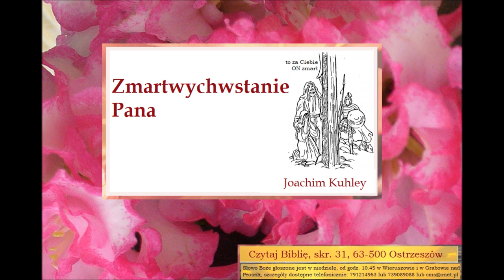Czego uczy mnie Bóg w Biblii o zmartwychwstaniu Pana Jezusa Chrystusa Joachim Kuhley B082